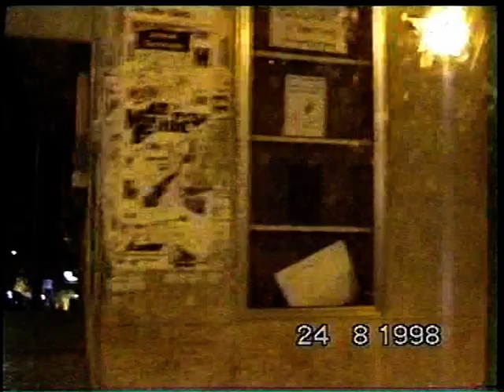Viagem de automóvel por Almada, Cacilhas, Piedade, na noite de 24 de Agosto de 1998